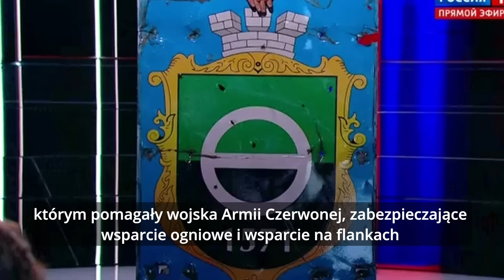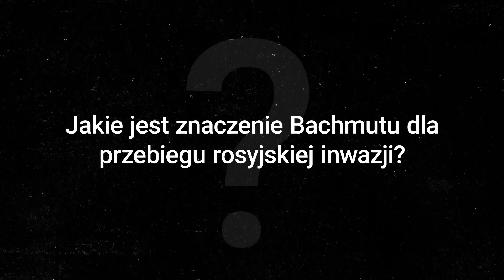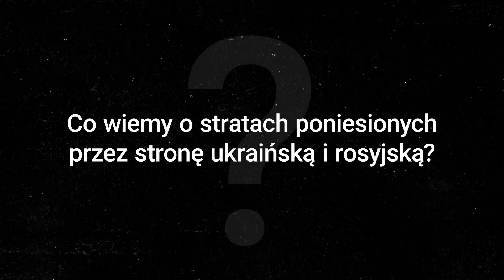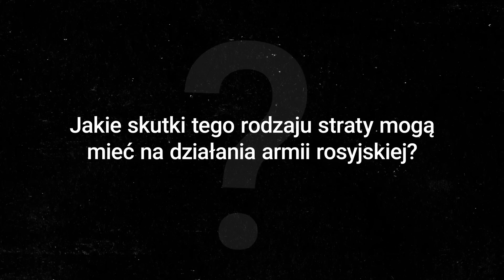Bachmut: rosyjska propaganda w euforii. Co oznacza zdobycie przez Rosję Bachmutu?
Rosja zdobyła Bachmut. Rosyjska propaganda przyjęła tę informację z nieukrywaną euforią. Omawiamy, jak propaganda Rosji interpretuje zajęcie Bachmutu, kontrastując to z faktycznym przebiegiem zdarzeń. Jakie znaczenie ma zdobycie przez Rosję Bachmutu. Czy wojna na Ukrainie dziś może wyglądać inaczej? Czy Bachmut może być przełomem jak życzyliby sobie tego Rosjanie? Na te i inne pytania odpowiadają Katarzyna Chawryło i Andrzej Wilk.

Instagram OSW (link bezpośredni czasem nie działa, w Instagramie można znaleźć nas wpisując osw_pl)